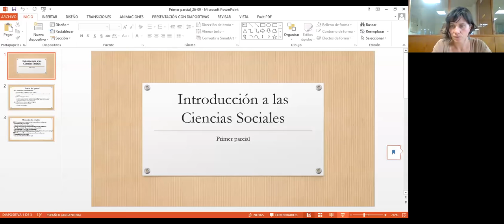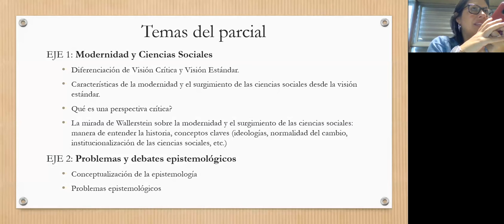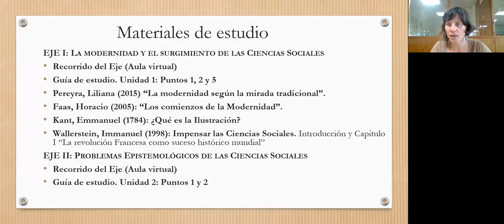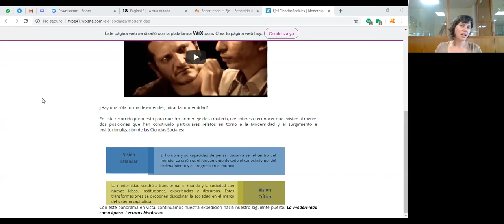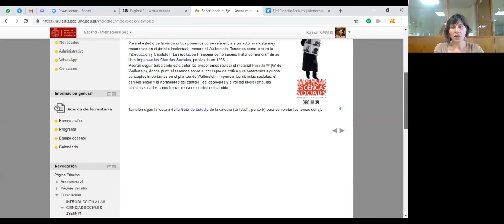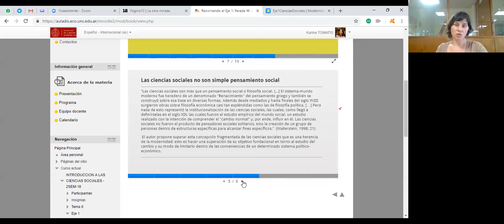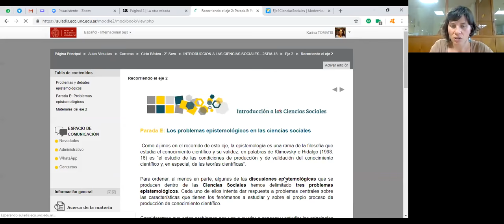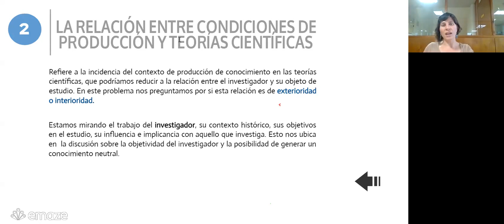1° Tutoría Segundo Semestre. Introducción a las Ciencias Sociales. FCE. UNC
Facultad de Ciencias Económicas. Universidad Nacional de Córdoba